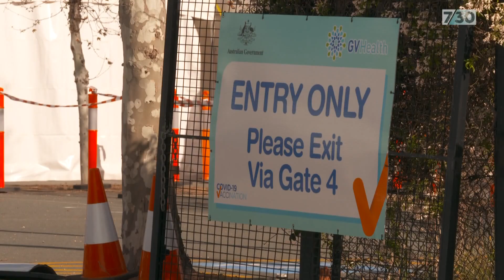Shepparton locals share a message of hope as Ballarat re-enters lockdown | 7.30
Residents of Ballarat have entered a week-long lockdown after the regional city recorded four new coronavirus cases. It's the only regional Victorian town in lockdown, after restrictions for the region of Greater Shepparton were lifted.